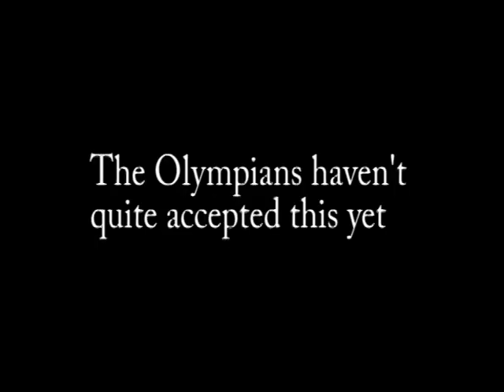The Years of our Titans - Fanfiction Trailer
a Percy Jackson fanfiction by storm-brain

Clips from:

Bowhunting Youtube video
Clash of the Titans
Dollhouse (Belonging)
"How to shoot an English longbow"
Buffy the Vampire Slayer (The Gift, Becoming pt. 2, Graduation Day pt. 2)
Pirates of the Carribean 3
Chronicles of Narnia
Percy Jackson and the Olympians
"The World's Most Expensive Mansion"
Mideval Torture YT series
Angel (Not Fade Away, Sanctuary)
Serenity
Harry Potter and the Deathly Hallows pt. 1
Lord of the Rings - Two Towers
Footage of the 1999 Seattle WTO riots
Sherlock: A Study in Pink